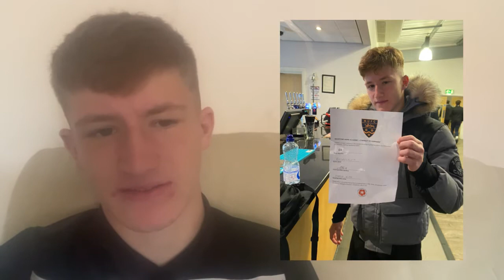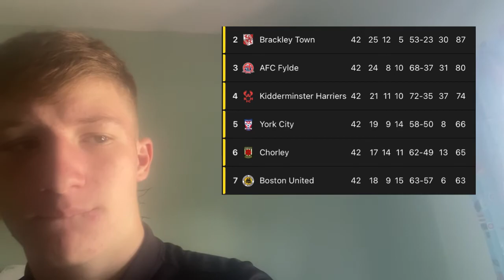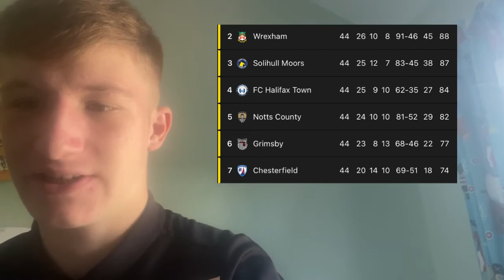End Of Season Review (Delayed)